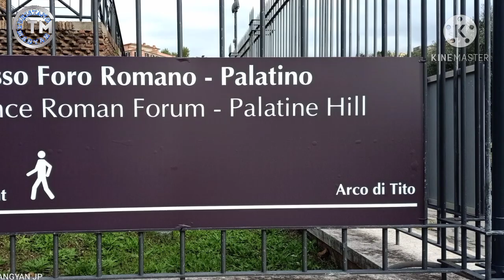Gladiators Playground | Colosseum di Roma | Swordsman of Rome | Turistang Mangyan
The Colosseum (/ˌkɒləˈsiːəm/ KOL-ə-SEE-əm), also known as the Flavian Amphitheatre (Latin: Amphitheatrum Flavium; Italian: Anfiteatro Flavio [aɱfiteˈaːtro ˈflaːvjo] or Colosseo [kolosˈsɛːo]), is an oval amphitheatre in the centre of the city of Rome, Italy. Built of travertine limestone, tuff (volcanic rock), and brick-faced concrete,[1] it was the largest amphitheatre ever built at the time and held 50,000 to 80,000 spectators. The Colosseum is just east of the Roman Forum. Construction began under the emperor Vespasian in AD 72[2] and was completed in AD 80 under his successor and heir, Titus.[3] Further modifications were made during the reign of Domitian (81–96).[4] These three emperors are known as the Flavian dynasty, and the amphitheatre was named in Latin for its association with their family name (Flavius).

A gladiator (Latin: gladiator, "swordsman", from gladius, "sword") was an armed combatant who entertained audiences in the Roman Republic and Roman Empire in violent confrontations with other gladiators, wild animals, and condemned criminals. Some gladiators were volunteers who risked their lives and their legal and social standing by appearing in the arena. Most were despised as slaves, schooled under harsh conditions, socially marginalized, and segregated even in death.